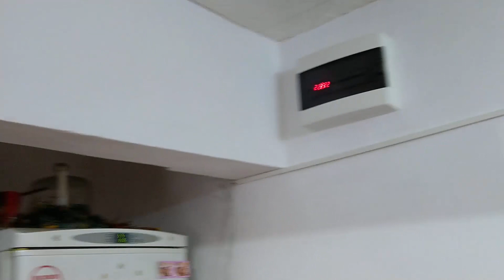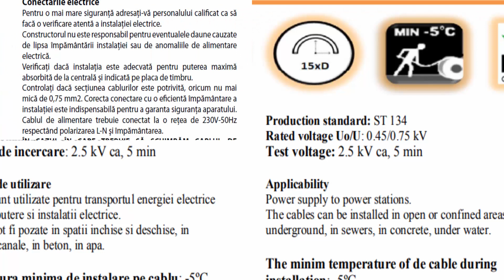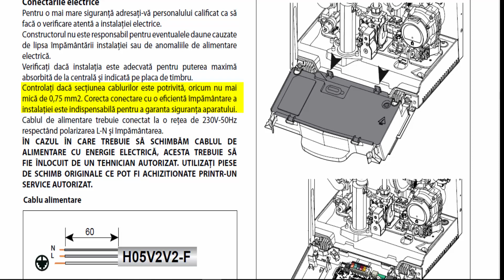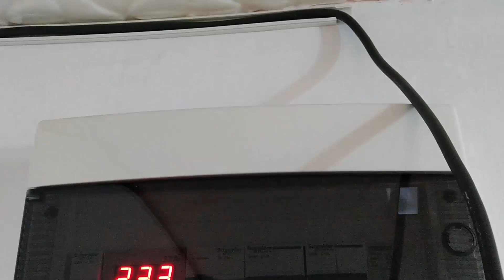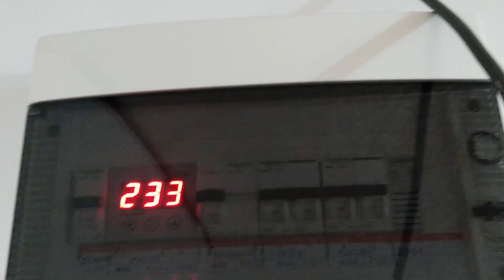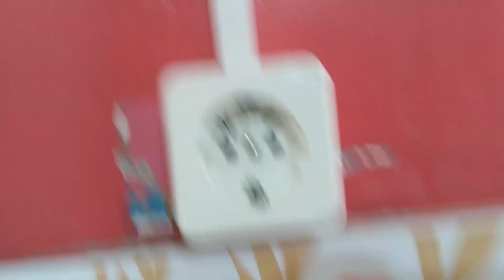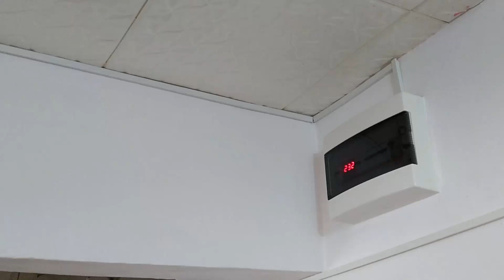Circuit electric aparent și montare priză aparentă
Montarea unui circuit aparent dedicat numai pentru o centrală termică pe gaz cu puterea de 80 W. Priza aparentă montată pe acest circuit va fi folosită exclusiv pentru centrală.